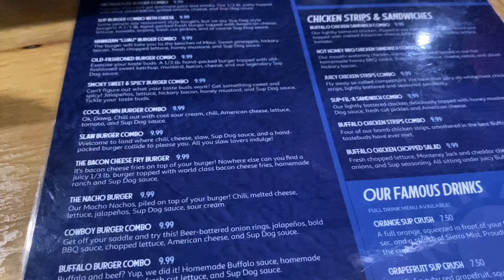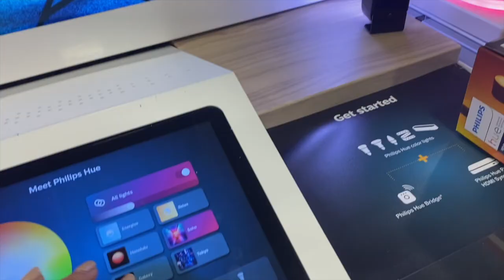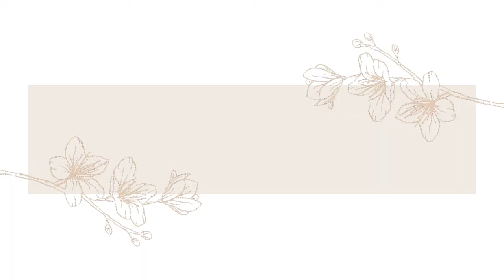Weekend in My Life//Date Night In Chapel Hill//Back To School Shopping//Supplies Haul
Hey y’all! My name is Natalie, I am a 20 year old Nursing Student located in North Carolina. I make lifestyle videos, vlogs, hauls, travel videos etc.

I am recording a weekend in the life video, date night in Chapel Hill video. To say the least it has been an interesting year, and getting the hang of vlogging has been a task but here I am, trying to record and provide content for you all!

This weekend we went to a planetarium in Chapel Hill, ate some good food, worshipped the Lord on Sunday, and did a bit of shopping! This video also includes some back to school shopping footage and what I am using for back to school!!

I hope you all enjoy this video and continue to stick around for more!